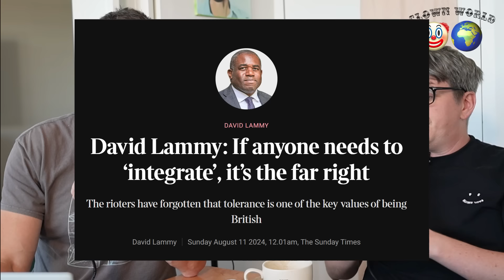Clown World - August 2024 with Francis Foster - PLUS LIVE SHOW 30th AUG LONDON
Francis is back for Clown World, where we go through the clowniest news and videos from the most demented Whatsapp groups:
-Why milk is racist
-BBC wrongun's ranked (who's YOUR favourite?)
-Woke Olympics
-Plastic surgery
-Francis' grandparents fleeing Lebanon to Venezuela as refugees...then his mother fleeing Venezuela as a refugee...then Francis fleeing Britain as a refugee

-Terrible comedy gigs we used to do together
-Reginald D Hunter targeted with hate crime laws
-Keir's response to the riots
-Democrat women